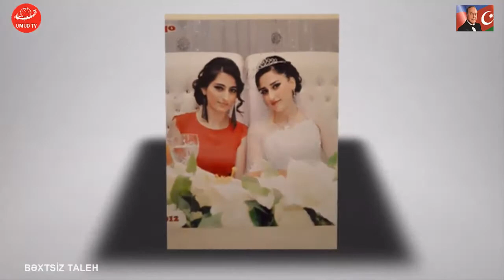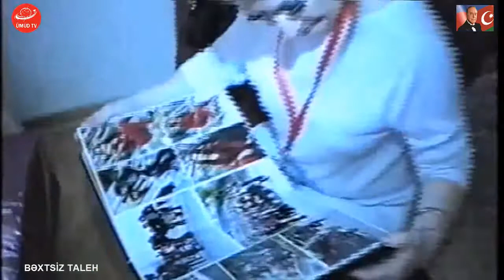"Bəxtsiz taleh" Səmra Abdulbari qızının xatirəsinə həsr olunmuş xüsusi buraxılış.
Ümüd TV hər yerdə sizinlə!